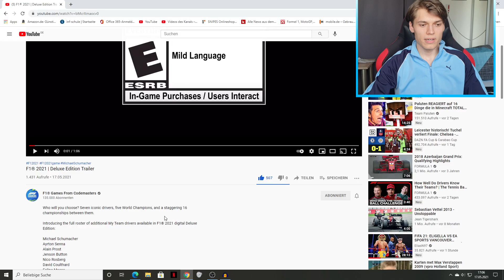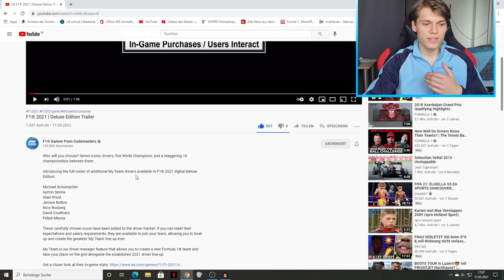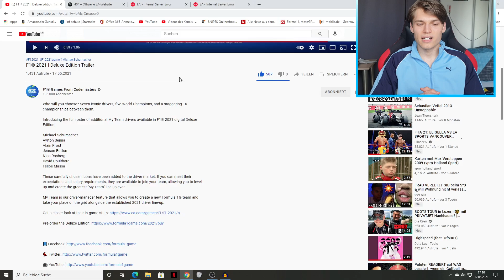F1 2021 News: NEUE FAHRER FÜR MY TEAM, Deluxe Edition Trailer Infos | F1 2021 News deutsch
Trailer (F1 2021 Deluxe Edition Trailer)

○ Kamera / Facecam (GoPro Hero 7 Silver)